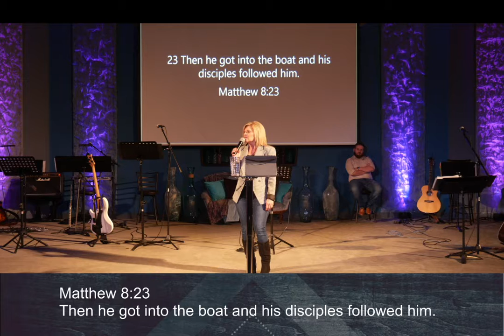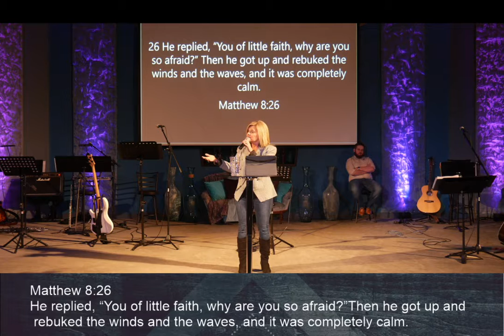2020 11 08 WHY DOUBT Pastor Tammy